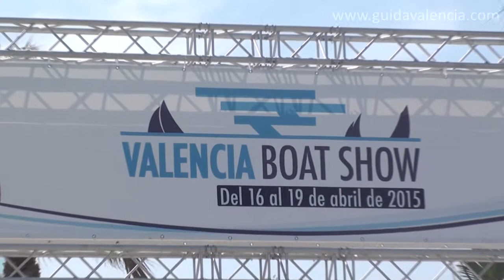Salón Náutico de Valencia - Vlc Boat Show 2015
Vlc Boat Show 2015 è un evento che si propone l'obiettivo di diffondere e far conoscere la attività nautiche in tutti i suoi aspetti, presso la "Marina Real Juan Carlos I", porto sportivo di Valencia.
Non solo attività collegate all'aspetto fieristico dell'evento, ma anche esibizioni di imbarcazioni, sport acquatici e attività didattiche orientate al rispetto dell'ambiente.

¿Donde comer bien a Valencia?